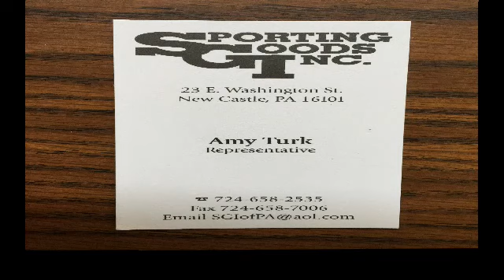NCTV45 CEDARS SPORTS CORNER TUESDAY FEBRUARY 23 2021